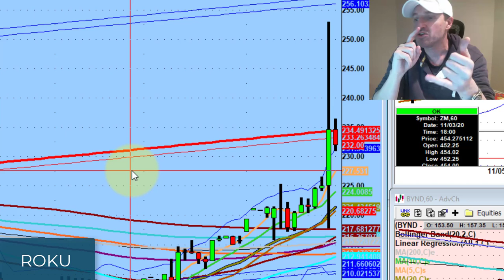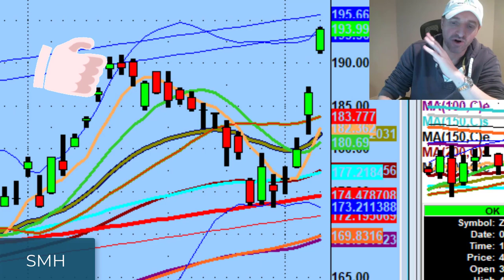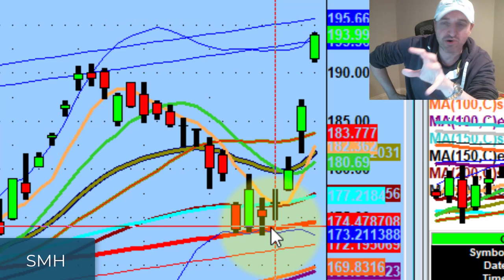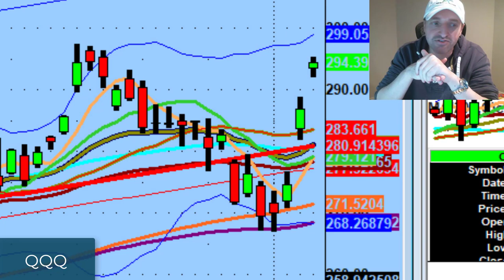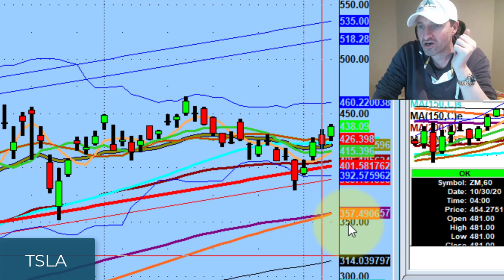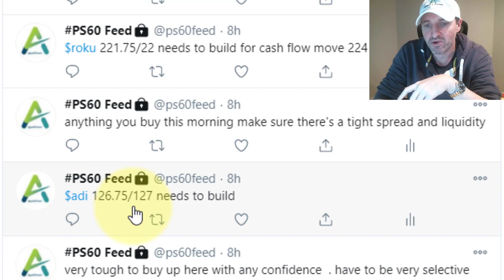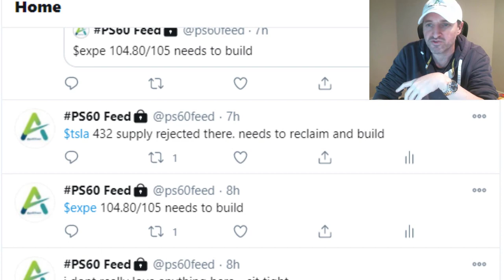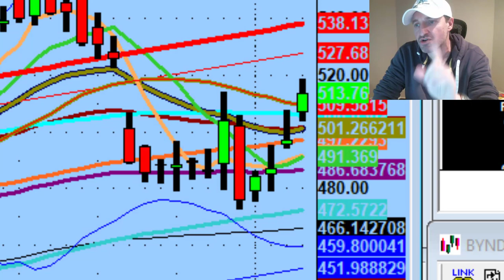Why I'm Watching This Price Level as a Trading Setup on Tesla Stock Tomorrow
We don't want to chase stocks that have already put in big moves. We want to find the value.

Tonight we discuss the versatility of pivots, strong reactions to earnings for Square (SQ) and Roku, & why I'm keeping an eye on Tesla (TSLA) and Netflix (NFLX)...

💚 COMMUNITY SUPPORT 💚